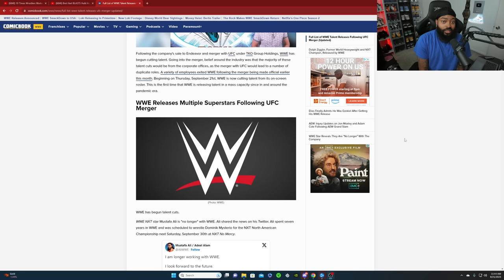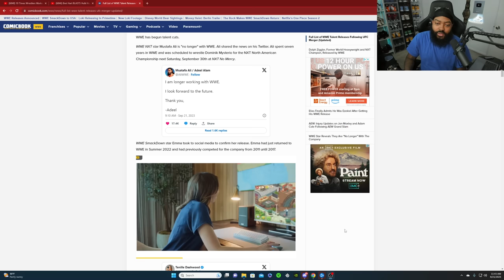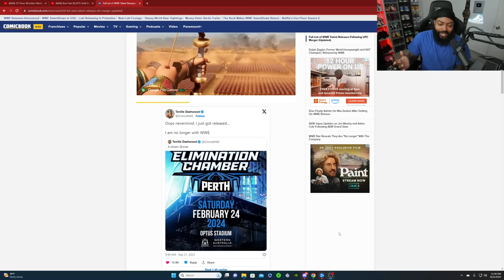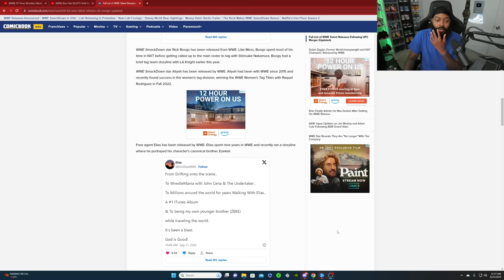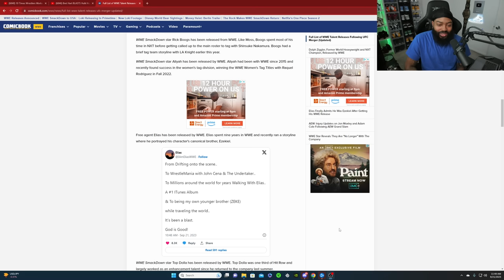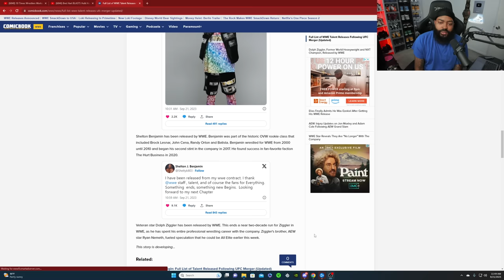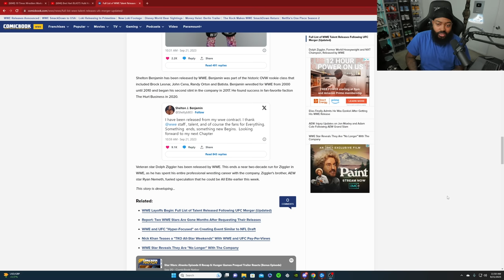WWE RELEASE MULTIPLE WRESTLERS FOLLOWING MERGER WITH UFC